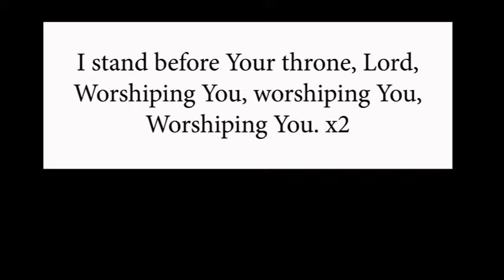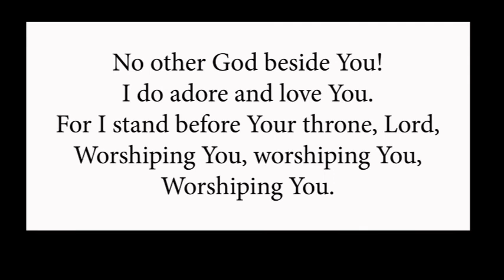I Stand before Your Throne Lord - Song 230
I stand before Your throne, Lord,
Worshiping You, worshiping You,
Worshiping You. x2
No other God beside You!
I do adore and love You.
For I stand before Your throne, Lord,
Worshiping You.